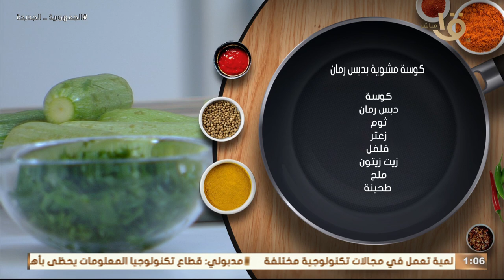شوفي هتعزمي كل حبايبك على أحلى عزومة لما تتابعي برنامج أكلة أمي